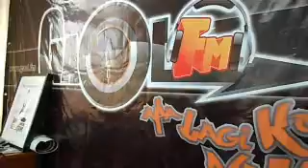Jasmin Hamid AT GAOLFM